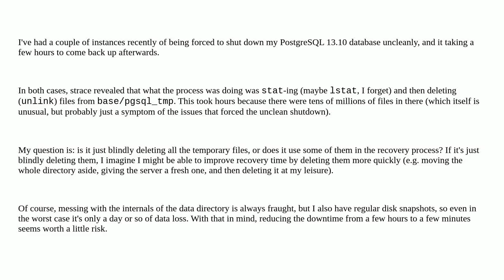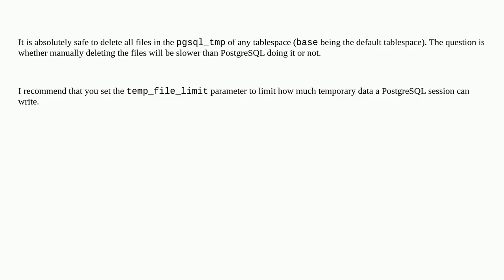Dba: Is it safe to wipe out pgsql_tmp while the database is not running?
Is it safe to wipe out pgsql_tmp while the database is not running?

A special thanks goes out to the community

  postgresql recovery postgresql-13